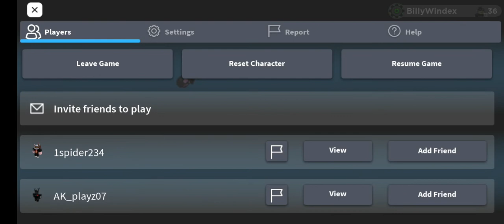Gamma pyke given away! | Loomian Legacy